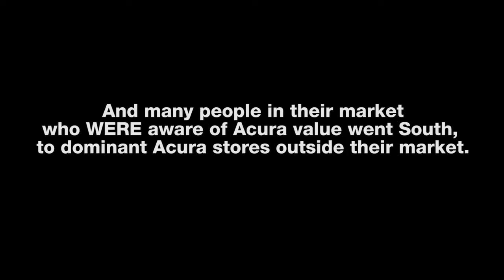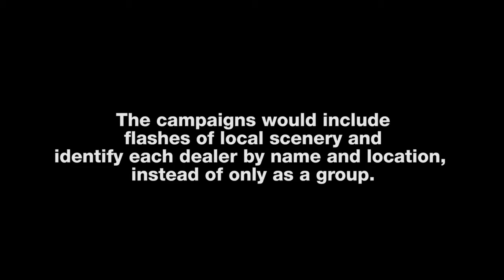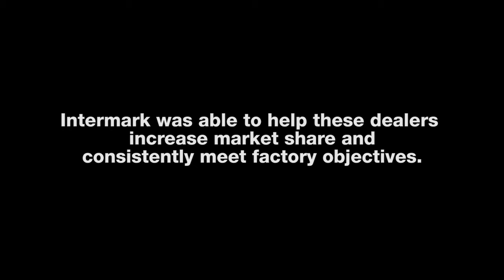SEAT67470H Southeast FL Acura Dealers Case Study Apr20